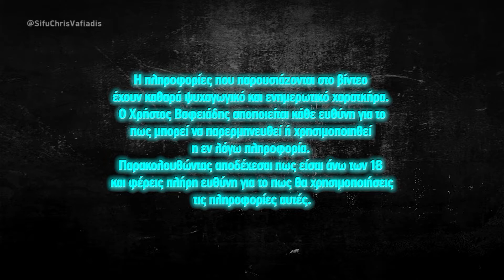Η δική μου άποψη για τα άπειρα βίντεο-επιδείξεων δασκάλων με μαθητές?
Απάντηση στο σχόλιο του Makis Asonitis:
Δάσκαλε πολύ ενδιαφέρον το βίντεο κ δράττομαι της ευκαιρίας να σε ρωτήσω την άποψη σου για τα άπειρα βίντεο που κυκλοφορούν, με δασκάλους που κάνουν chi sao η άλλες τεχνικές με τους μαθητές τους και να είναι εμφανές ότι οι τελευταίοι δεν αντιδρούν σχεδόν καθόλου από ένα σημείο κ μετά στις κινήσεις των δασκάλων τους, εκθέτοντας έτσι τους εαυτούς τους καθώς κ  την πανέμορφη τέχνη που κάνουμε. Ευχαριστώ πολύ!

My name is Chris Vafiadis. I teach martial arts for self-defense in Thessaloniki, Greece, specifically Wing Chun & Eskrima. I specialize in knife fighting, stick fighting and bare-knuckle dirty boxing (Pangamot). These are the systems I've found as optimal, after 47 years of training 13 systems, 6 black belts, dozens of street fights, ring fights, and 3 years of Bodyguard service for VIP protection.

If you want to protect yourself and your loved ones, become a better martial artist, a strong and confident individual and a certified fighter, you may want to subscribe to this channel.

Ονομάζομαι Χρήστος Βαφειάδης. Διδάσκω πολεμικές τέχνες για αυτοάμυνα δρόμου στη Θεσσαλονίκη, συγκεκριμένα Wing Chun και Eskrima. Εξειδικεύομαι σε χρήση μαχαιριού, ραβδιού, και βρώμικη πυγμαχία δρόμου (Pangamot). Αυτά είναι τα συστήματα που θεωρώ βέλτιστα, μετά από 47 χρόνια εξάσκησης σε 13 διαφορετικά ηδη, 6 μαύρες ζώνες, και δεκάδες συμπλοκές στο δρόμο, μάχες σε ρινγκ, καθώς και 3 χρόνια υπηρεσίας ως σωματοφύλακας για εξέχοντα πρόσωπα.

Αν θες να μπορείς να προστατεύεις τον εαυτό σου και τους αγαπημένους σου, να γίνεις καλύτερος στις πολεμικές τεχνες, πιο δυνατός, σίγουρος για τον εαυτό σου και σκληροτράχηλος, είναι ώρα να κάνεις εγγραφή στο κανάλι.

Αν θες να μάθεις από μένα ιδιεταίρως ή να έρθεις στη σχολή μας, μπορείς να επικοινωνήσεις μαζί μου μέσω: